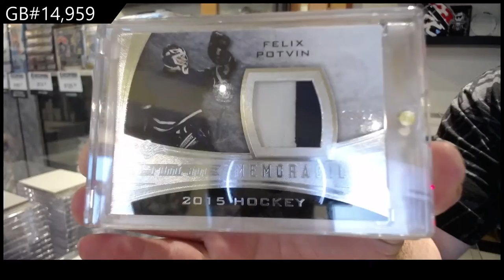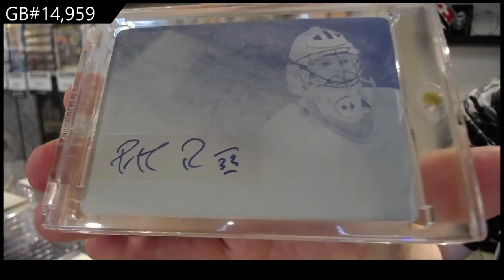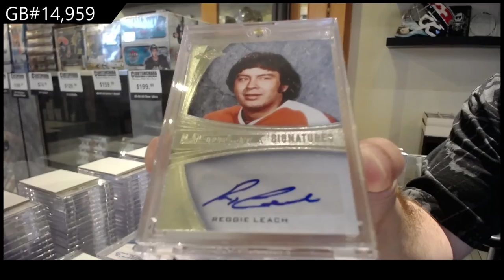15-16 Leaf Ultimate Hockey Box Break - C&C GB #14,959